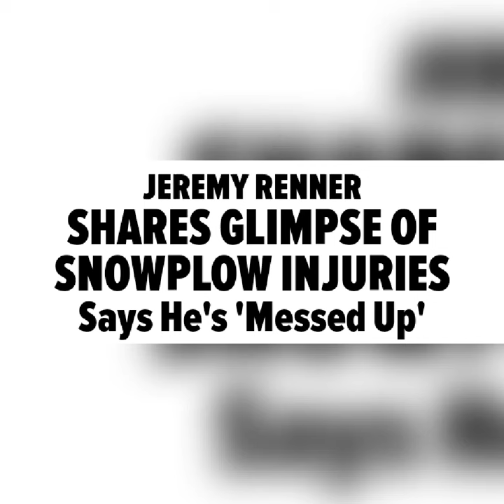JEREMY RENNERSHARES GLIMPSE OF SNOWPLOW INJURIESSays He's 'Messed Up'